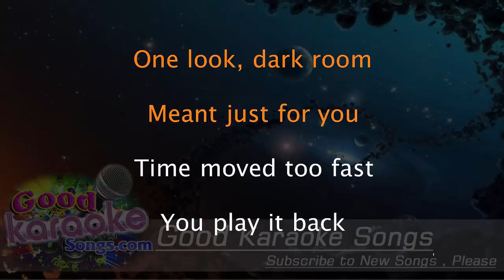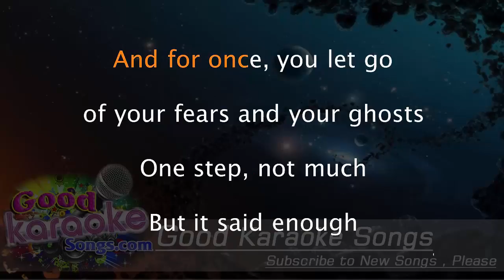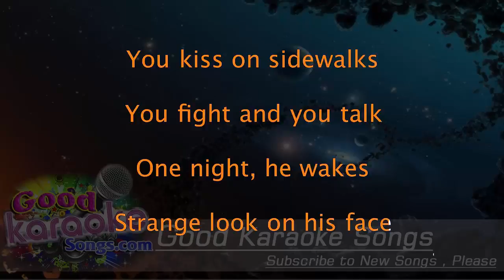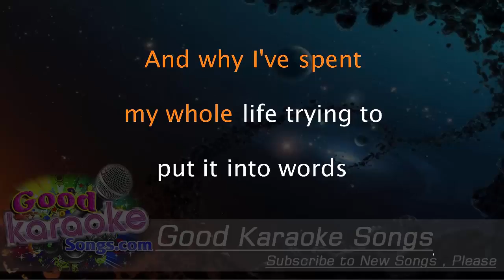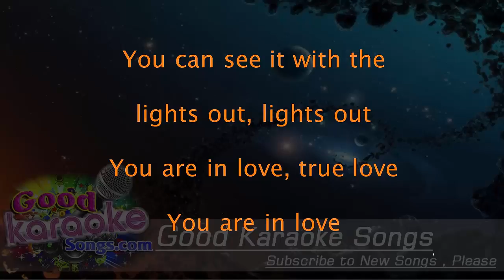You Are In Love - Taylor Swift ( Karaoke Lyrics )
One look, dark room
Meant just for you
Time moved too fast
You play it back
Buttons on a coat
Lighthearted joke
No proof, not much
But you saw enough
Small talk, he drives
Coffee at midnight
The light reflects
The chain on your neck
He says, "Look up."
And your shoulders brush
No proof, one touch
But you felt enough

You can hear it in the silence, silence
You can feel it on the way home, way home
You could see it with the lights out, lights out
You are in love, true love
You are in love

Morning, his place
Burnt toast, Sunday
You keep his shirt
He keeps his word
And for once you let go
Of your fears and your ghosts
One step, not much
But it said enough
You kiss on sidewalks
You fight then you talk
One night he wakes
Strange look on his face
Pauses, then says.
"You're my best friend."
And you knew what it was
He is in love

You two are dancing in a snow globe 'round and 'round
And he keeps a picture of you in his office downtown
And you understand now why they lost their minds and fought the wars
And why I spent my whole life trying to put it into words

'Cause you can hear it in the silence
You can feel it on the way home
You could see it with the lights out

You can see it with the lights out, lights out